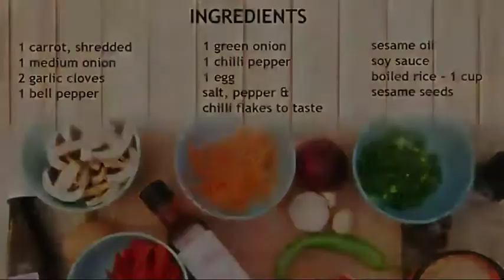Three Korean Home Made Dishes/Jenny Barbosa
Three types of korean recipes I tried to make because our family likes to eat korean foods and to save money when leaving the house I cooked myself